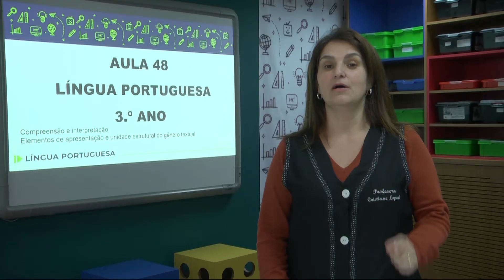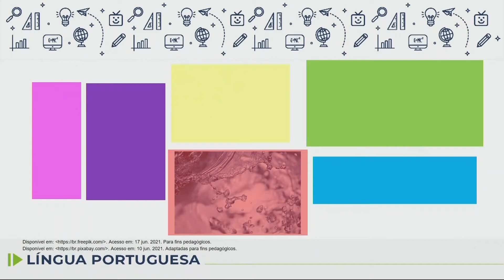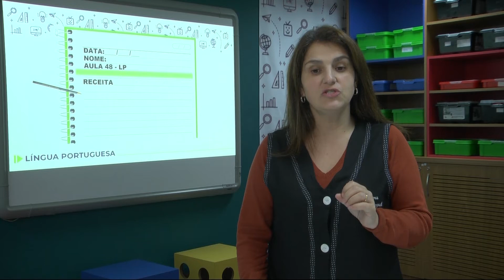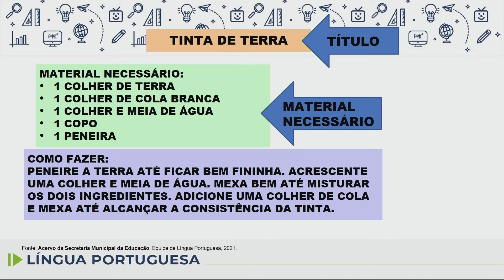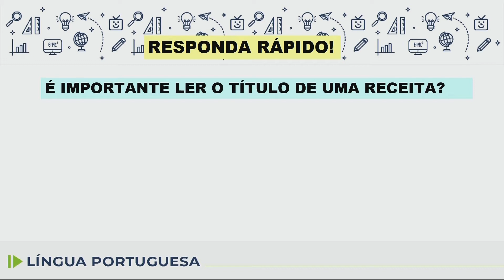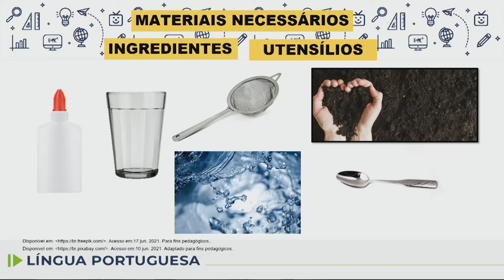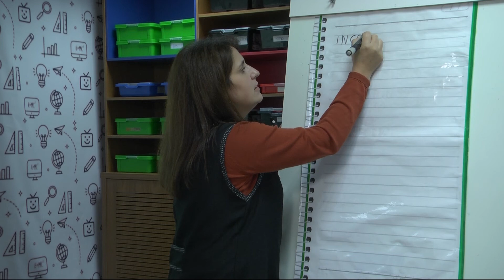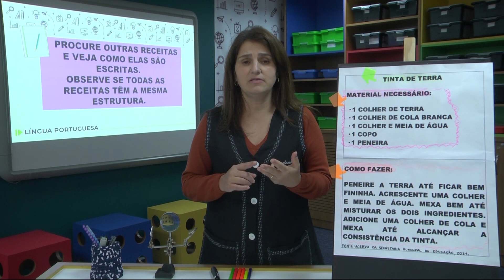Lingua Portuguesa 3 ano Aula 48